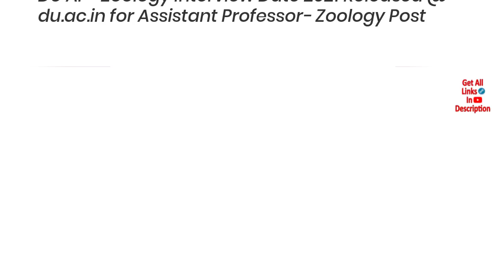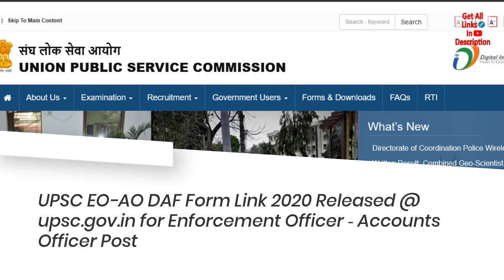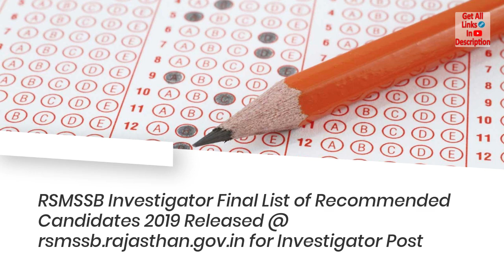Latest RRC, MPPSC, IITR, DU & other - Recruitment, Result, Admit Card Notifications and More . . . .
Today Highlights - RRC, MPPSC, IITR, DU & more notifications of recruitment, result, admit card etc
SarkariBulawa.Com is the best Indian government jobs information website which provides all kinds of updates like latest jobs, results, admit cards, study materials etc.

Click on above "Today Updates" link to view all post’s list on website or click on below individual post link to get complete info :-
1. RRC, ER Recruitment 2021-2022 - Sports Quota Job Vacancies Online Notification - Apply @ rrcer.com, Check Application Form Details
2. SIDBI Recruitment 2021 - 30 ITS Job Vacancies Notification - Apply @ sidbi.in, Check Application Form Details
3. MPPSC Recruitment 2021 - SA & P Job Vacancies Online Notification - Apply @ mppsc.nic.in, Check Application Form Details
4. JIPMER Recruitment 2021 - AP Job Vacancies Notification - Apply @ jipmer.edu.in, Check Application Form Details
5. DU Recruitment 2021 - GF Job Vacancies Notification - Apply @ du.ac.in, Check Application Form Details
6. IITK Recruitment 2021 - APM Job Vacancy Notification - Apply @ iitk.ac.in, Check Application Form Details
7. IITR Recruitment 2021 - JRF Job Vacancy Notification - Apply @ iitr.ac.in, Check Application Form Details
8. IITR Recruitment 2021 - PA Job Vacancy Notification - Apply @ iitr.ac.in, Check Application Form Details
9. IITR Recruitment 2021 - RA Job Vacancy Notification - Apply @ iitr.ac.in, Check Application Form Details
10. DU AP- Zoology Interview Date 2021 Released @ du.ac.in for Assistant Professor- Zoology Post
11. DU AP- Physics Interview Date 2021 Released @ du.ac.in for Assistant Professor- Physics Post
12. NABARD Manager in Gr 'B' E-Call Letter Link for Online Exam (Phase II) 2021 Released @ nabard.org for Manager In Grade 'B' (RDBS) Post
13. NABARD AM in Gr. 'A' RDBS/RS E-Call Letter (Phase II) 2021 Released @ nabard.org for Assistant Manager In Grade 'A' (RDBS)/ (Rajbhasha Service) Post
14. SSC Steno Gr 'C' and 'D' Admit Card Link and Exam Date (Paper-I) 2020 Released @ ssc.nic.in for Stenographer Grade ‘C’ and ‘D’ Examination Post
15. SSC SI in DP and CAPFs Exam Date and Admit Card (Paper-II) 2020 Released @ ssc.nic.in for Sub-Inspector in Delhi Police and CAPFs Examination Post